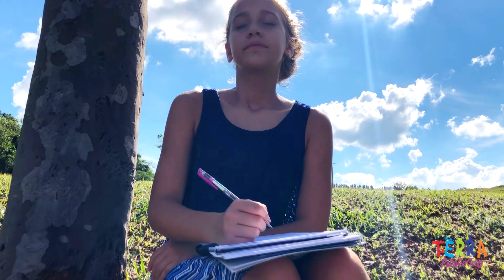Terra Pedagógico "Aprender nunca foi tão divertido"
O projeto reúne atividades de esporte e aventura na natureza e de incentivo a preservação ambiental por meio de práticas sustentáveis adotadas pelo resort. O Terra Pedagógico tem parceria com alunos e professores da Empresa GeoAmbiental Jr., da Faculdade de Ciências e Tecnologia (FCT) da Unesp de Presidente Prudente e é voltado aos alunos do 4 º, 5º e 6 º ano do ensino fundamental.